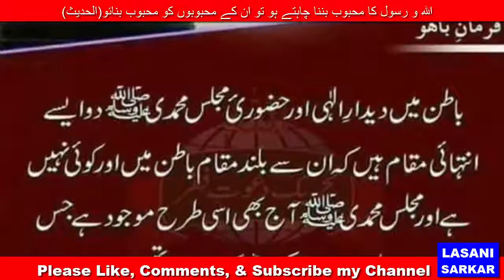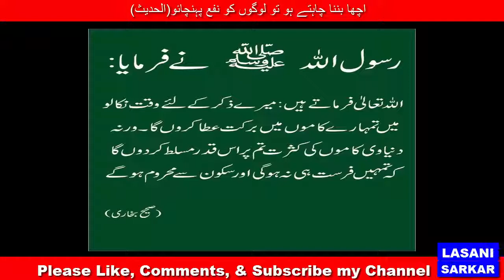دیدار الٰہی اور مجلس محمدی آج بھی اسی طرح موجود ہے Deedar e Elahi aur Majlas Mohammadi